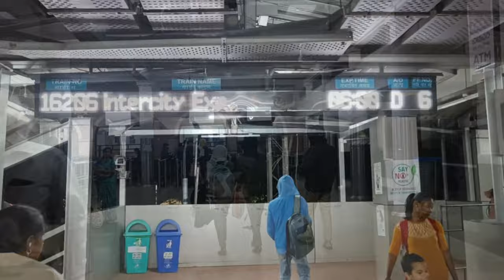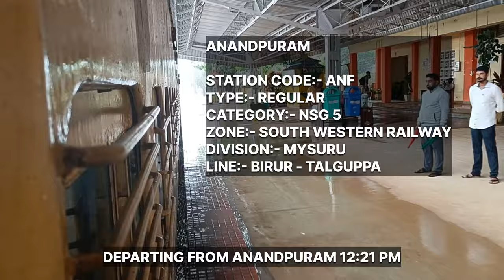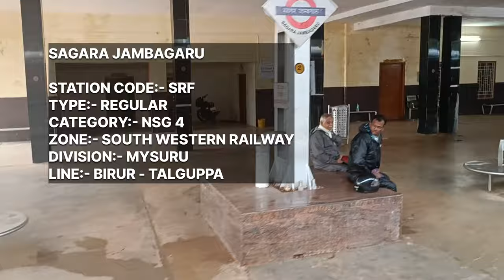Mysuru - Talguppa Intercity Express: Full Journey: Train to Jog Falls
A journey in 16206 Mysuru Junction Talguppa Intercity Express from Mysuru Junction to Talguppa.

Loco:-
KJM WDP4 20038

Train Information:-
Train No. 16206 departs at 06:00 Am from source Mysuru Junction on & reaches Talguppa at 01:15 Pm on same day.

Travel Time:- 7 hr 15 minutes
Avg. Speed:- 51 km/hr
Halts:- 11

Krishnaraj Nagar,
Hole Narsipur,
Hassan Junction,
Arsikere Junction,
Kadur Junction,
Birur Junction,
Tarikere,
Bhadravati,
Shivamogga Town,
Anandpuram &
Sagara Jambagaru

Coach Composition:-
1 - AC Chair Car
5 - Second Seating Coaches
8 - General Coaches
2 - Luggage cum Guard Coach